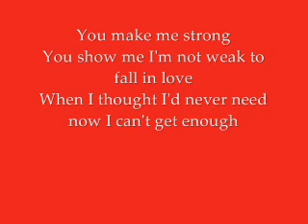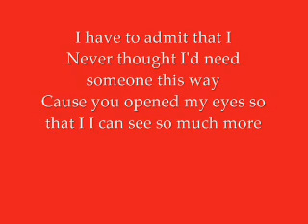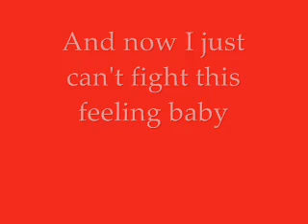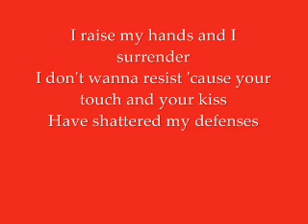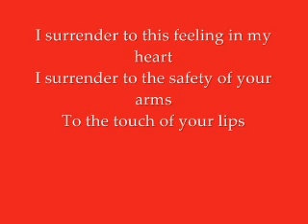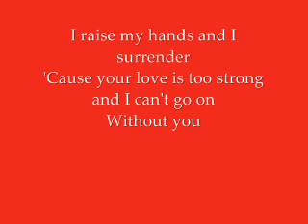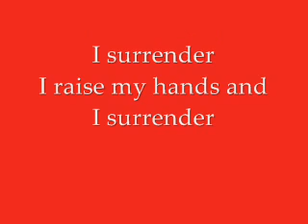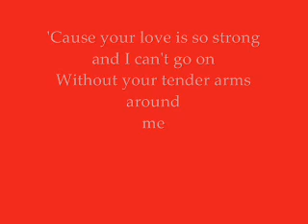Surrender - Laura Pausini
Lyrics to Surrender by Laura Pausini. Enjoy!